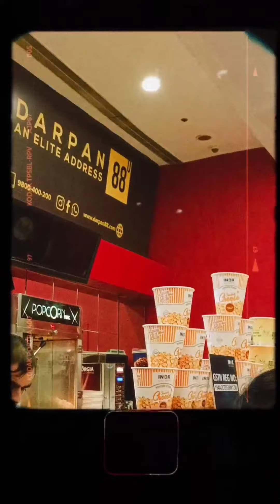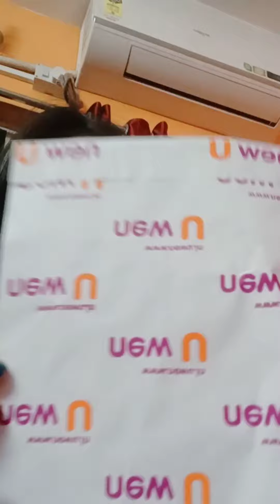I WENT TO WATCH MOVIES AFTER 2 FREAKING YEARS??!!| BROKE MY HEEL??!!| STAINED MY WHITE DRESS??